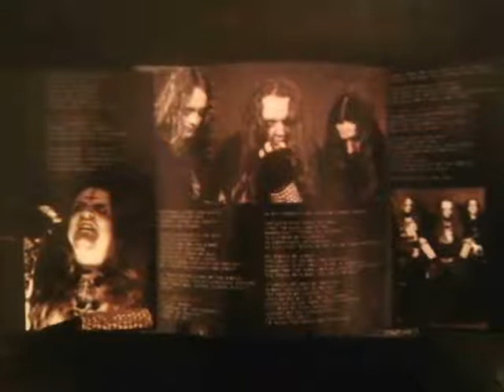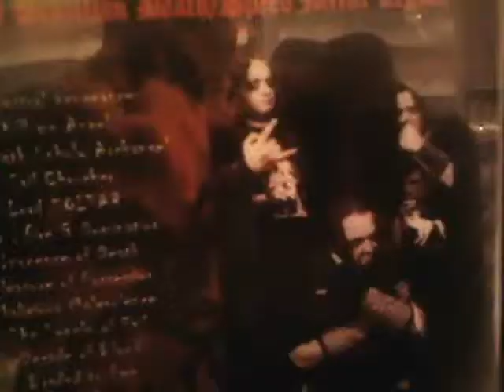Tribute To Zoltar. 08. PLEASURE OF POSSESSION. by Carlos66.